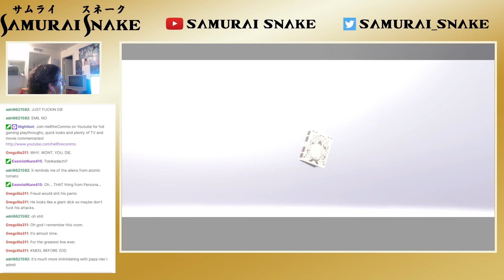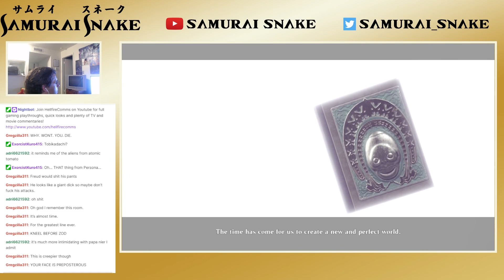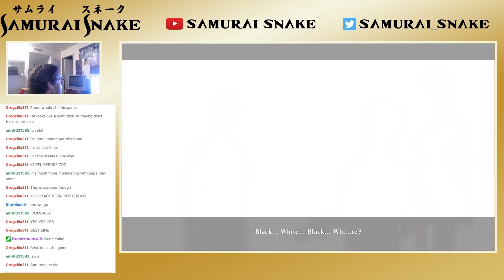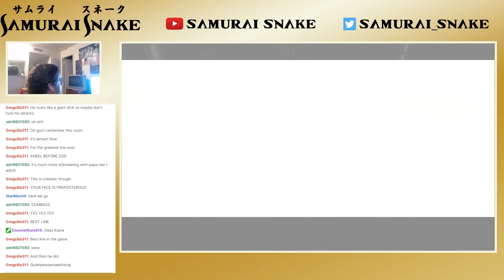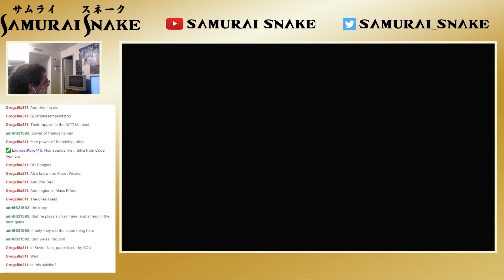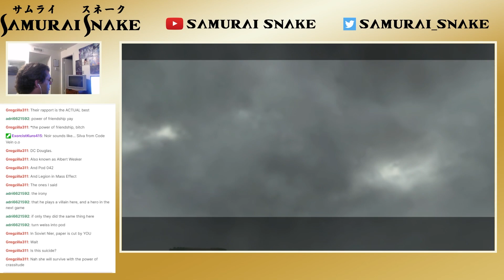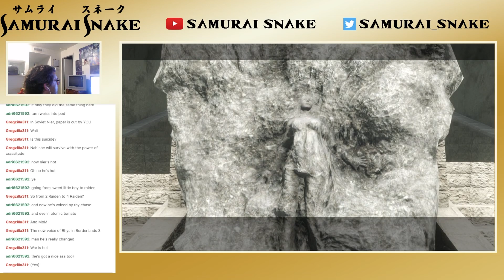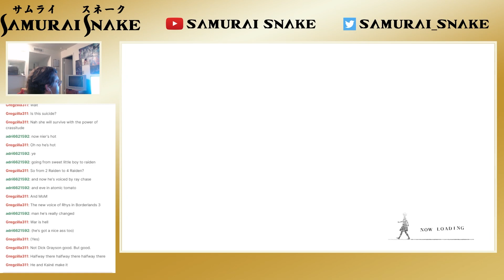Grimoire Noir - NieR Replicant Part 28 [ROUTE A]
Say hello to the antagonist of the game, Grimoire Noir.